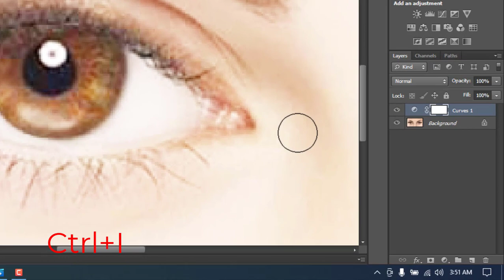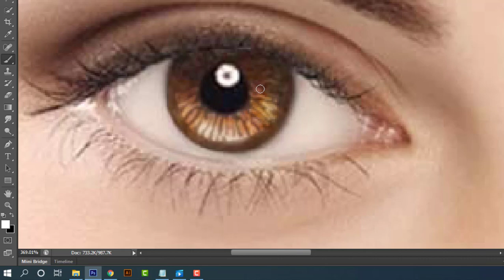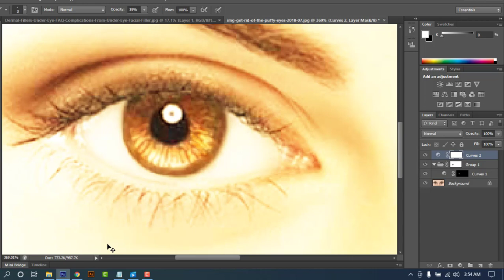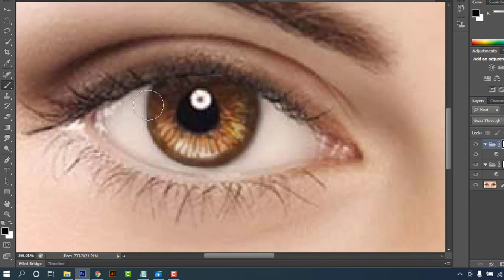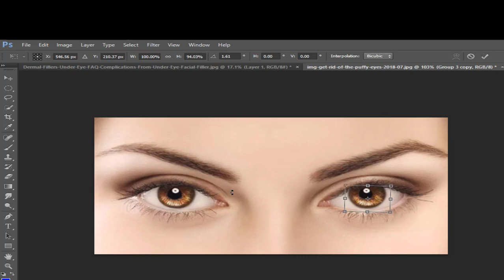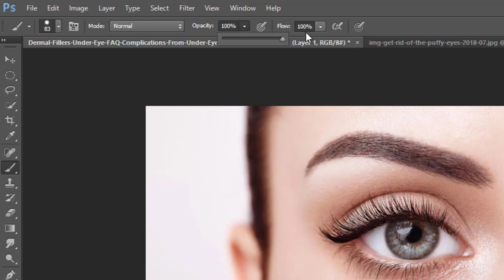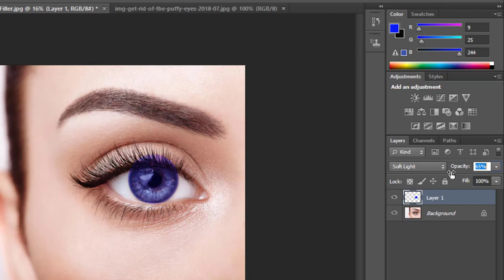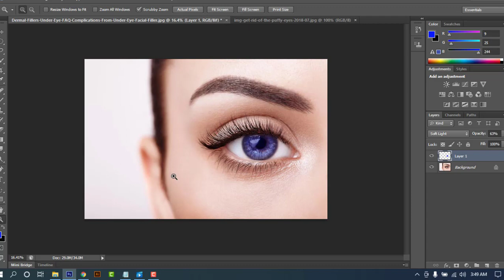Eye retouching in the Photoshop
Make the Eyes Dramatic by Adding Details and Dimension in Photoshop! Create details for the iris and make eyes shine by playing with highlights.

In this eye retouching tutorial, we will use the power of Curves, Masks, Blend Modes, and Blend-If, we will learn a very simple but highly effective
way to bring life to the eyes in Photoshop. We'll also learn how to enhance catchlights and remove the red veins from the white of the eyes. Hope this
tutorial helps you! It is a rule of buyer demand job.